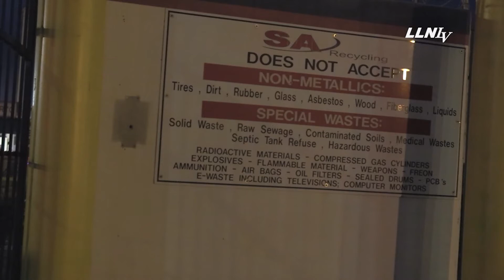Early Morning Brush Fire || North Las Vegas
7/23/2022
An early morning brush fire broke out on Losee and Alexander along the railroad tracks. Firefghters had some access issues trying to reach the fire. Once they were set up the fire crew quickly extinguished the flames. The cause of the fire is unknown at this time.

Equipment Used:
Canon G40 Camera
GoPro 9